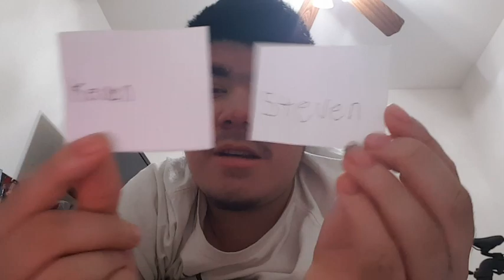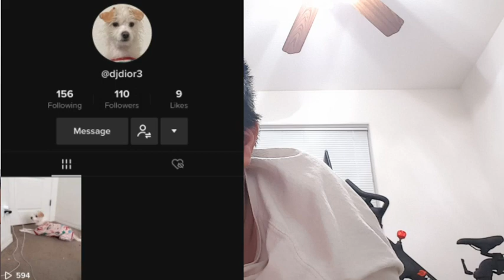Sergio Valdez channel go season 2 vlogs 212